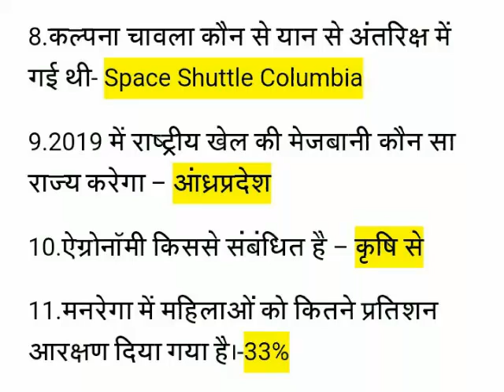Patwari exam review 10th December|Exam review mp Patwari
[Video]-10th December Patwari exam review of gk
*Patwari gk questions review
*Patwari exam review
*M.P. patwari exam review
*patwari exam review questions
*10th December patwari exam review
*mp Patwari review